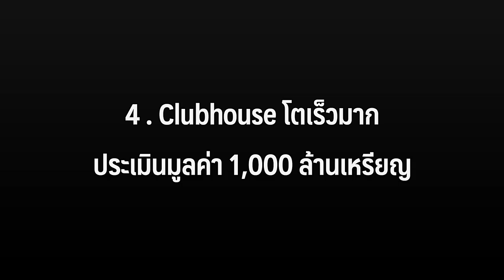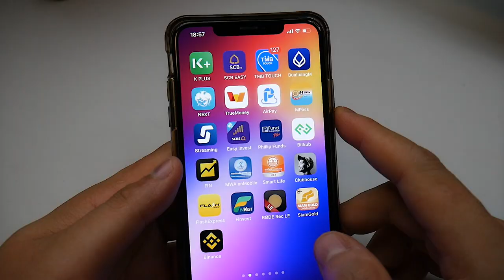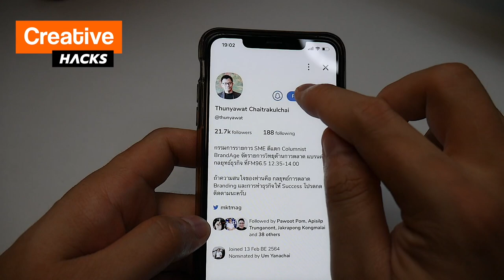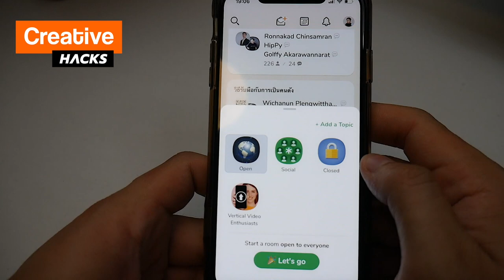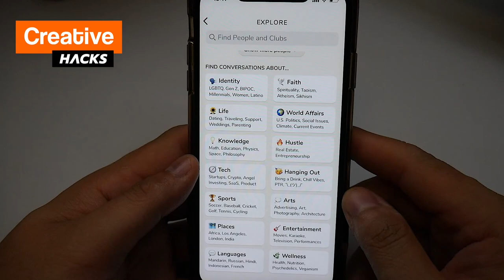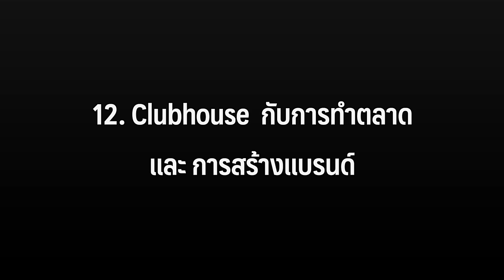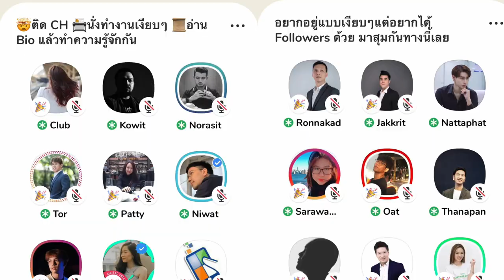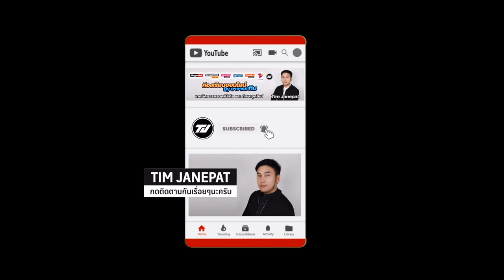20 ข้อควรรู้เกี่ยวกับ ClubHouse App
20 ข้อควรรู้เกี่ยวกับ ClubHouse App
00:00 ► Intro
00:10 ► 1.Clubhouse คืออะไร
00:34 ► 2.นิยาม Clubhouse
การเสวนา การพูดคุย จัดปาร์ตี้ส่วนตัว ชุมนุมรอบกองไฟ สรรพเพเหระ สามัคคีธรรม
00:57 ► 3. Clubhouse  มีคนหลากหลายสาขา อาชีพ เข้าไปแบ่งปัน พูดคุย Clubhouse เป็นที่รู้จัก แพร่หลาย กลุ่มคนที่เป็นผู้นำทางความคิด  นักพูด นักการเมือง,สื่อมวลชน Influencer โดยเฉพาะ Elon Musk
01:34 ► 4 . Clubhouse โตเร็วมาก ประเมินมูลค่า 1,000 ล้านเหรียญ มาในเวลาที่เหมาะสมช่วงปีที่หลายคน WFH
01:47 ► 5. Clubhouse  มีหมวดหมู่ให้พูดคุย มากมาย ตามความสนใจ
02:06 ► 6.Clubhouse  มีเฉพาะ iPhone  Android รอก่อน
02:29 ► 7. Clubhouse ต้องเชิญเข้าด้วย Invite เท่านั้น
03:11 ► 8. Clubhouse ใช้เบอร์โทรในการสมัคร
03:47 ► 9. การใช้งาน Clubhouse เบื้องต้น
07:52 ► 10. Clubhouse VS Podcast
08:32 ► 11. Clubhouse  VS Radio วิทยุ
09:26 ► 12. Clubhouse  กับการทำตลาด และ การสร้างแบรนด์
09:51 ► 13. Clubhouse  สร้างสังคมในโลกออนไลน์ ใหม่ๆสร้างกลุ่มที่ชอบในสิ่งเดียวกัน หรือสร้างชุมชนเป็นของตัวเอง
10:30 ► 14. Clubhouse  กับการสร้างรายได้ ขายของได้ไหม? หรือ ในการเก็บเงินเข้าคลับหรือสัมมนา แบบ Subscription
11:03 ► 15. Clubhouse การคงอยู่ใน Plateform มีสูง มากกว่า Youtube , Podcast ,Facebook , TikTok หรือไม่
11:38 ► 16. รูปใครใน Clubhouse App Logo
11:60 ► 17. เทคนิคการเพิ่ม Follower Clubhouse
12:53 ► 18. เทคนิคการ  ชวนเพื่อนเข้าห้อง Clubhouse  ที่เต็มแล้ว สูงสุดได้กี่คน
13:20 ► 19. ติดตั้งระบบเสียง Clubhouse ให้ดูเป็นมืออาชีพ
13:47 ► 20. เทคนิคการหาทำคอนเทนท์คู่ขนาน Clubhouse อัดวีดีโอ ไว้ลง Podcast  , อัดคลิปไว้ลง Youtube YouTube Live , FB live , Clubhouse Live ไปด้วย

★ ติดตามผมได้ที่ Social ต่างๆ

หรือมีข้อสงสัยถามมาที่คอมเม้นด้านล่าง"